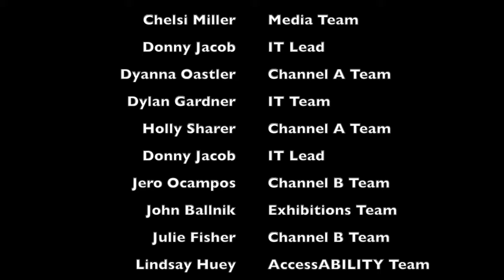SDDF 2020 Committee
San Diego Deafestival 2020 Committee